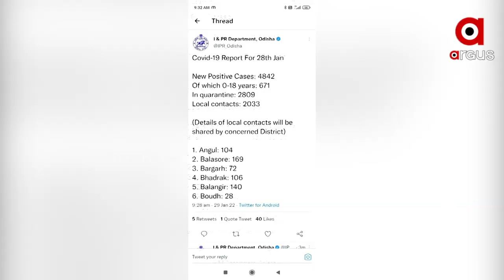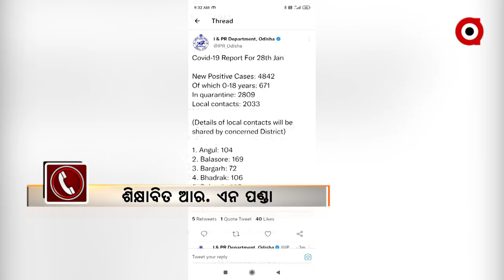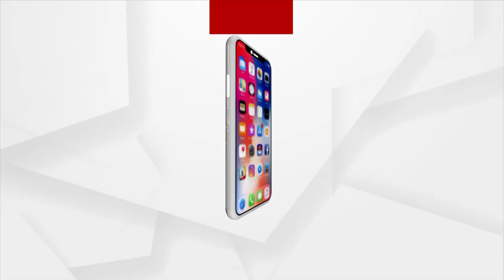ରାଜ୍ୟରେ କେବେ ଖୋଲିବ ସ୍କୁଲ ?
ରାଜରେ କେବେ ଖୋଲିବ ସ୍କୁଲ, କଲେଜ ? କେବେ ଆରମ୍ଭ ହେବ ଶ୍ରେଣୀ ଗୃହ ପାଠ ପଢା ? ପାଖେଇ ଆସିଲାଣି ପରୀକ୍ଷା ।  ଅନ୍ୟ ରାଜ୍ୟରେ ସ୍କୁଲ, କଲେଜ ଖୋଲିଥିବା ବେଳେ ଓଡ଼ିଶାରେ କେବେ ଖୋଲିବ ସ୍କୁଲ, ତାହା ଉପରେ ରହିଛି ସମସ୍ତଙ୍କ ନଜର